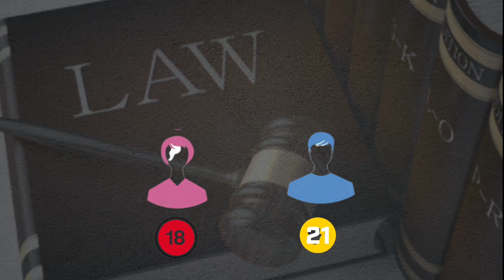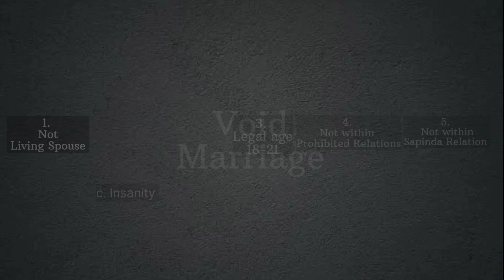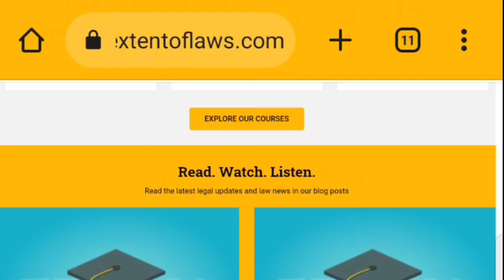What is Conditions of Valid Hindu Marriage | Hindu Marriage Act | Family law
Join Our Course on
Constitution of India -

Hurry up to Join New Course on
The Indian Contract Act,1872 -

Highlights
- Essential Conditions of Valid Hindu Marriage under section 5 of the Hindu Marriage Act
- Void Marriage under section 11 of the Hindu Marriage act
- Voidable Marriage under section 12 of the Hindu Marriage act
- What is Invalid Marriage

prohibited degree of relationship, sapinda relationship, family law, voidable marriage, essential conditions of valid hindu marriage, void marriage, marriage under hindu law